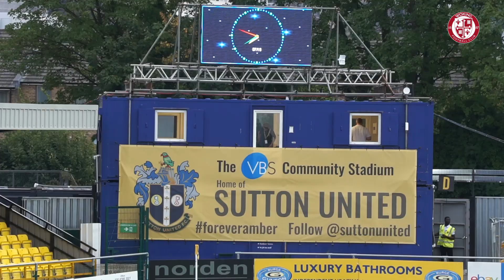Sutton United 0 - 1 Woking | Match Highlights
The best of the action as Woking beat EFL side Sutton United 1-0 away from home in a pre-season friendly, courtesy of a clinical finish from Irishman Padraig Amond.